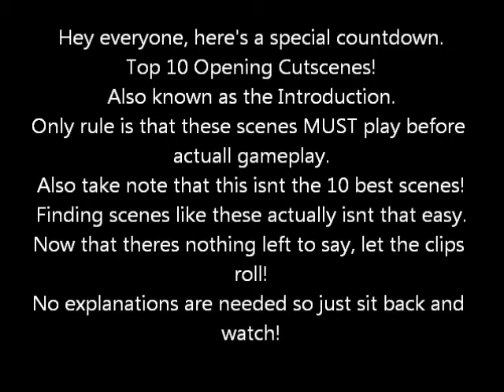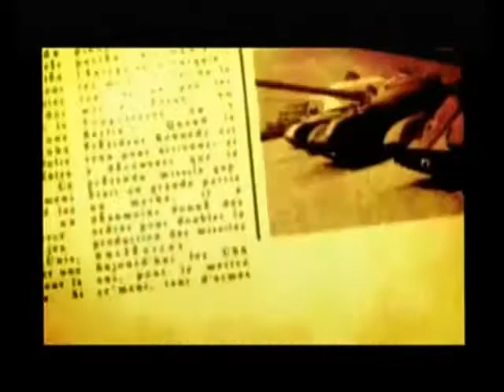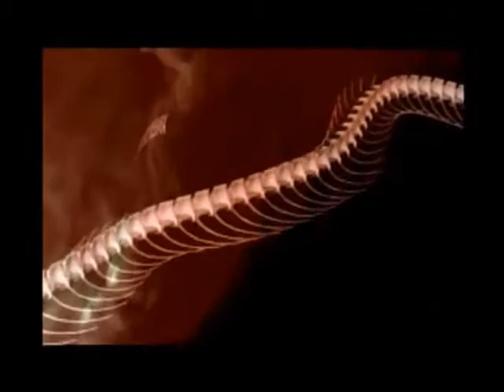Special Countdown: Top 10 Opening Scenes!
Countdown #7